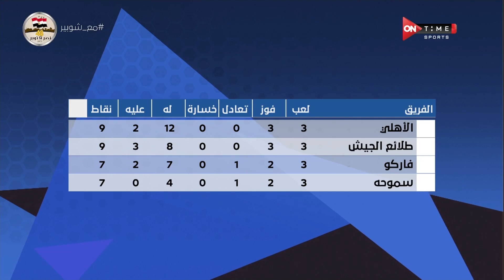ملعب ONTime - سعيد لطفي محلل دوريات الناشئين يستعرض تشكيل الجولة - دوري الجمهورية مواليد 2001